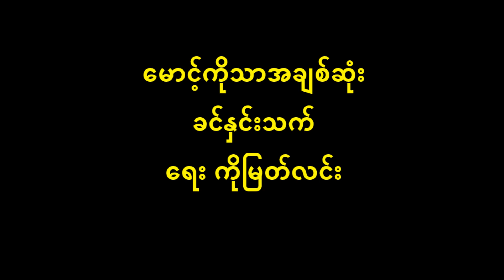မောင့်ကိုသာအချစ်ဆုံး ခင်နှင်းသက်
တေးပြုစာဆို ကိုမြတ်လင်း ၏ မောင့်ကိုသာအချစ်ဆုံး
တေးသံရှင် ခင်နှင်းသက်

          ခဏခဏမကြာမကြာ ပြောဘူးပါတယ် မောင့်ကိုသာအချစ်ဆုံးကွယ် အသည်းလှိုက်အူလှိုက် စကားလုံးသွယ် အမြဲအကြိုက် မူအလိုက်မမှားသုံးတယ် အခုလည်းပြောရဦးမယ် နောင်ကိုလည်းပြောရဦးမယ် ကမ္ဘာအဆက်ဆက် သံသရာအဆက်ဆက် ဘ၀ဘ၀တွေများဝယ် (မောင်ရယ်)၂ အချစ်ဆုံးပါကွယ် …..
          (ပင်လယ်ပြာပြာ မိုးပြာပြာရယ် သည်မြေတစ်ခွင်လုံးအဆုံးအစကွယ် စကြာဝဠာနှယ် နှိုင်းချင်လည်းနှိုင်းဦးကွယ်)၂ ချစ်မေတ္တာနှင့်အနိုင်ယူမယ် ချစ်သစ္စာနှင့်အနိုင်ယူမယ် (မုန်းဘို့မလွယ် ပြုံးလို့ရယ် သမုဒယနွယ် ယုယမယ်)၂ စေတနာသဒ္ဓါပိုနေရတယ် …..
ခဏခဏမကြာမကြာ ….. အချစ်ဆုံးပါကွယ် ….. ။